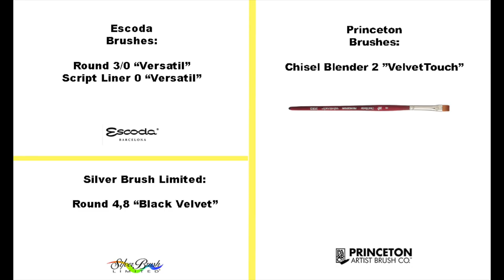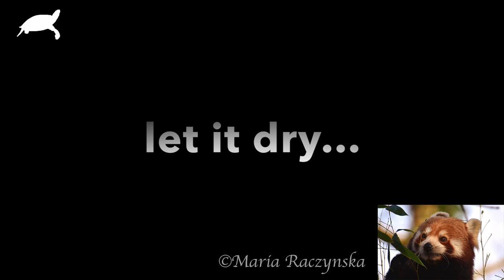Red Panda in Watercolors Painting Process パンダ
1. My Online Painting School: maria-raczynska.teachable.com 🌊
2. For pencil sketches/real time videos please go 🌷(Please note: Not all YT videos become real time videos. My Patrons help me choose which paintings become future real time videos)

5. This painting:

*Holbein Watercolors in tubes: Vandyke Brown, Burnt Umber, Burnt Sienna, Yellow Ochre, Quinacridone Red, Phthalo Blue Red Shade, Indigo, Neutral Tint, Sap Green

*Paper: Arches Rough 400lb Watercolor Paper 12X14

*Brushes:

Escoda Brushes:
Round 3/0,1 “Versatil”

6. For all my Ladies that always ask: my nails are by Zoya, some of my favorite colors: Haruko, Leisel, Bar

7. Please keep in mind there's a setting on YT where you can adjust the speed of this video. Yes! you can slow it down ;)

▶︎▶︎▶︎▶︎▶︎▶︎▶︎COPYRIGHT NOTE:
1. My videos are copy protected, they are fully owned by me and they are not allowed for any download. Please NOTE: IT'S A COPYRIGHT VIOLATION TO CREATE YOUR OWN CHANNEL WITH MY VIDEOS, you are risking losing your google account.
2. My videos are for your personal enjoyment. So It’s ok to copy my art for your personal use as long as you are not trying to make money off of it. 🌹😍

3. If you post your copied work on any social media, please give me a credit stating it's a "copy of an original painting by Maria Raczynska" 😊 Just think of it this way.. if you created a painting and shared a video with everyone else, how would you feel if someone else was taking credit for it?😅